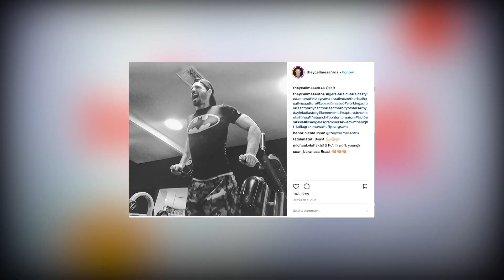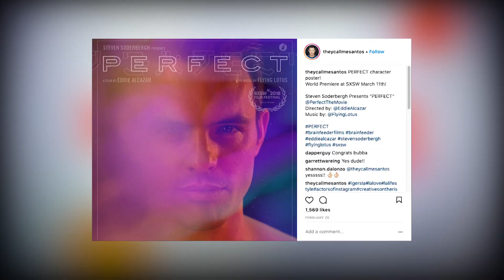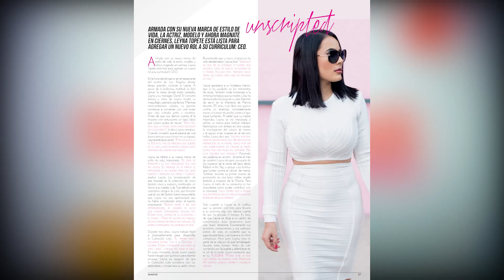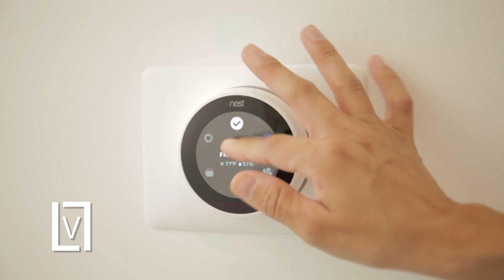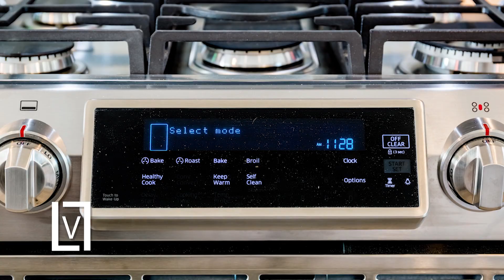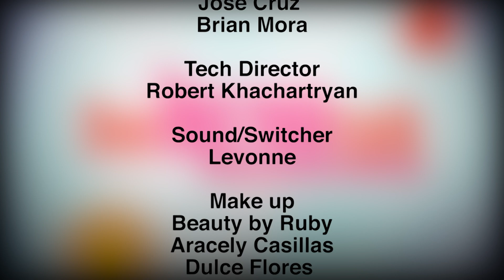theTRENDtalk with Actor Chris Santos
In this episode of TheTRENDTalk, hosts Naibe Reynoso and Bel Hernandez sit down with Los Angeles entrepreneur Leyna Topete who shares the emotional journey that led her to create her own makeup line, inspired by her mother's cancer diagnosis.  Leyna is a true example of grit and determination, and now, her lipsticks are inspiring others. We also chat with actor Chris Santos, who talks to us about his new project with Steven Soderbergh and shares some insight about LA acting coach Leslie Kahn who fueled headlines with her controversial coaching methods. We also sit down with our Real Estate guru, Cesar Melendrez whose tells us about the hottest home trends in Los Angeles real estate. Lastly, we give a special trend talk shout out to veteran turned activist Joe Leal, whose Los Angeles organization Vet Hunters, helps homeless veterans. All that and much more on TheTRENDTalk!